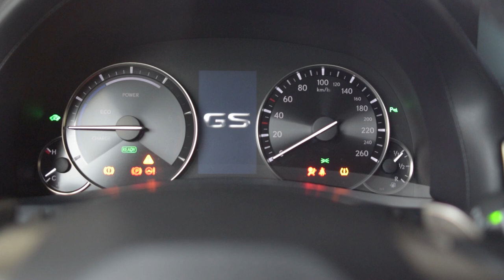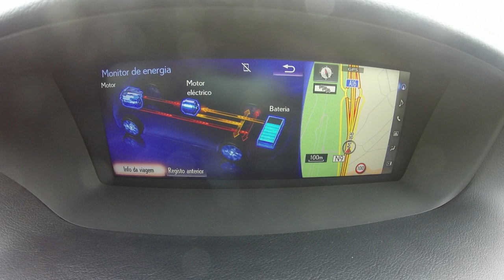LEXUS GS300h Hybrid 2016 - Conforto impressionante! [Review Portugal]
Lexus GS 300h 2016 em ensaio.

Potência numa limusina executiva.